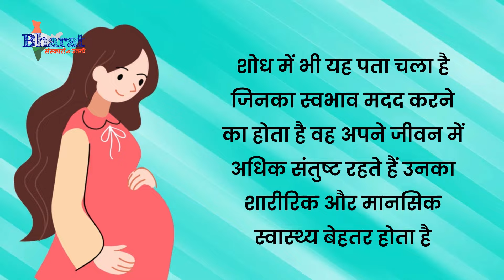मदद का प्रभाव - Garbh sanskar katha l garbh samvad chitra katha l moral stories in pregnancy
क्या आप जानते है गर्भ में संतान को शिक्षा देने के लिए कथा सुनाना सबसे प्राचीन और सशक्त माध्यम है l गर्भ विशेषज्ञ बताते है जो माता नित्य संतान को प्रेरक कथा सुनाती है वैसे बच्चो में दिव्या गुणों का जागरण बहुत आसानी से हो जाता है क्युकी कहानी बच्चो को बहुत रोचक लगती है वे अपने आप को उससे बहुत जल्दी जोड़ पाते है तथा कहानी के माध्यम से दी गयी शिक्षा बच्चे लम्बे समय तक याद रखते है
Topic: Moral stories in Pregnancy
Garbh Sanskar Katha

1. Online Live Garbh Sanskaar Classes
2. Online Live Yoga Classes
3. Online Live Parenting Classes (for 0-2 years)

भारत की महान संस्कृति सदैव संस्कारों का महत्व बताती है। यहाँ जन्म से लेकर मरण तक मनुष्य के लिए 16 संस्कार बताये है।  महर्षि चरक के अनुसार “संस्कारो हि गुणन्तराधानमुच्यते “ अर्थात  नए गुणों को जागृत करना संस्कार कहलाता है संस्कार से मनुष्य पर आशय है मन, बुद्धि ,भावनाओं को विकसित करना, व्यक्ति में दैवी गुणों का विकास करना।  जो मानव के समग्र विकास के लिए अति आवश्यक है।   उसी समय से शुभ संतान हेतु प्रार्थना प्रारम्भ कर देनी चाहिए। पूरी गर्भवस्था में भी माता विशेष ध्यान रखे गर्भस्थ प्रसन्नचित बने, जागृत बने , बहुत मेधावी बने इसके लिए रोज गर्भसंवाद द्वारा शुभ विचार पहुंचाते रहे।
मैंने स्वयं गर्भवस्था में अपने शिशु तक रोज शुभ विचार पहुँचाये,योग प्राणायाम किया,विशेष मंत्रो का जाप किया जिसके बहुत ही सुखद  परिणाम मुझे देखने को मिलते है। अतः मेरी सभी भावी माता पिता से प्रार्थना है आये गर्भ संस्कार घर घर में अपनाकर हम एक शुभ पीढ़ी का निर्माण करें। सब मिल  "आओ गढ़े संस्कारवान पीढ़ी हम"
Bharat Sanskaron Ki Janani is a Channel representing the indian culture  and values..its a collection of short moral stories for kids and young readers. it also contain pregnancy norms i.e hiding indian principles during pregnancy..It provide guidance for to be moms for their healthy pregnancy and to make their womb child "ojasvi tejasvi and varchasvi". we are working to make the foundation stone so this will indeed result in them becoming a good human being. "Let's sow the seeds of sacraments in our new generations and cultivate peace, morality, and righteousness."
to read the story and for more such videos, quotes, poetries and blogs.